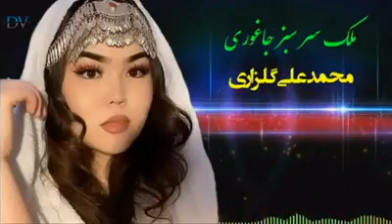Hazaragi song mohammed Ali goulzari